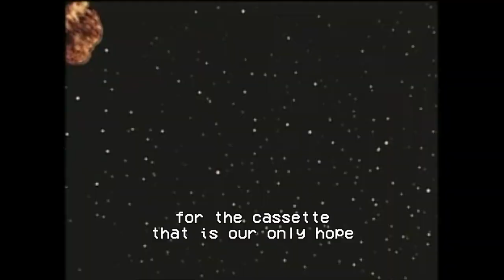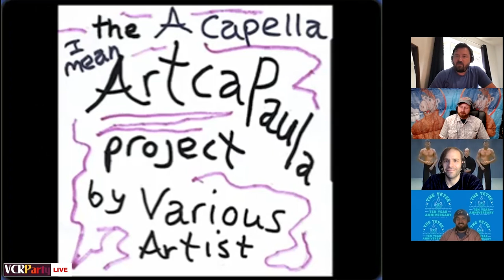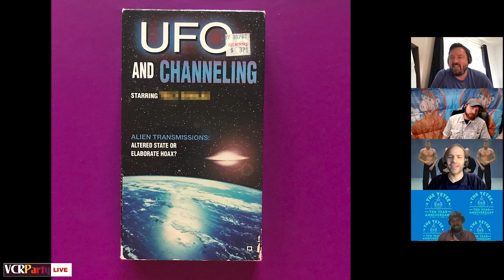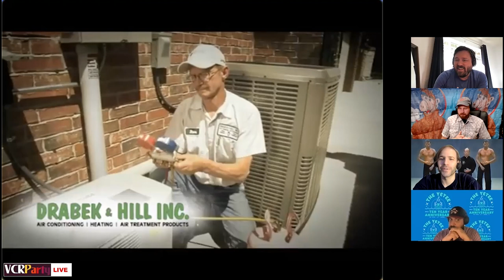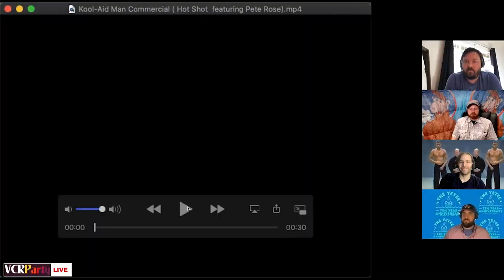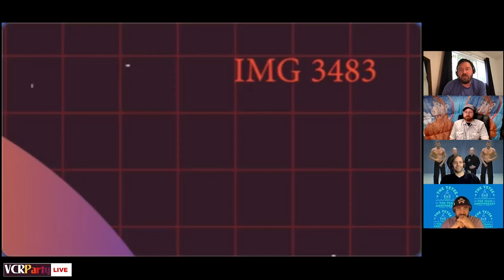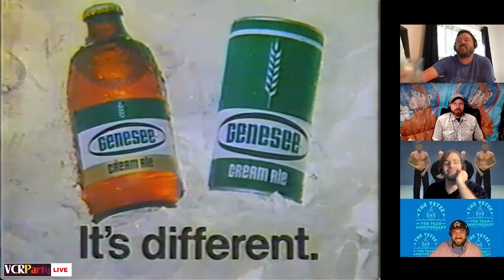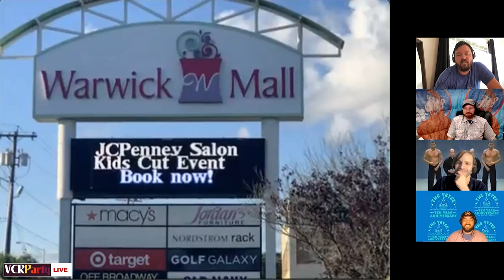VCR Party Live! Ep 180 - The Big Reveal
This week on VCR Party, we explore the many commercial jingles of the state of Oklahoma, which are all more than OK. Plus, we channel a celebrity, spit on some paintings, and rap about recylcing. And in Nice Things, we get some bona fide awards from a viewer! Warning for sensitive viewers: This episode contains spinning windows.

Endure 13+ hours of ALF on Sept.
See Joe and Nick on tour this fall. Tour dates